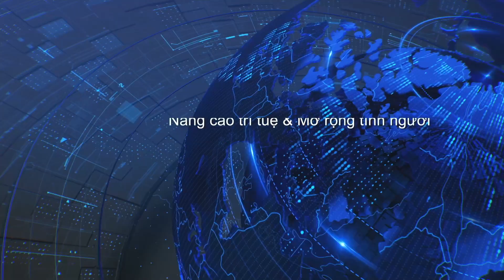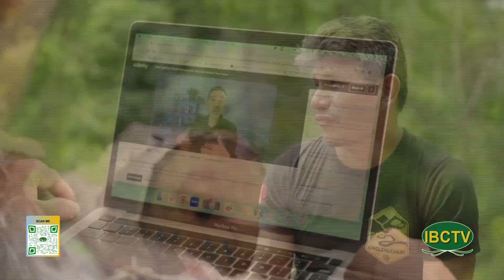Thoi Su Buoi Sang 01 25 2024 Part 2